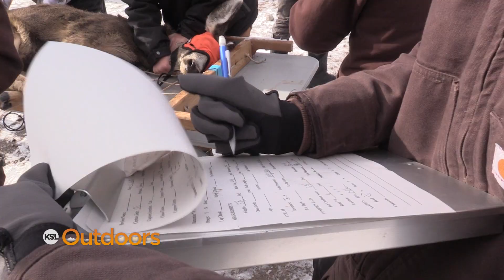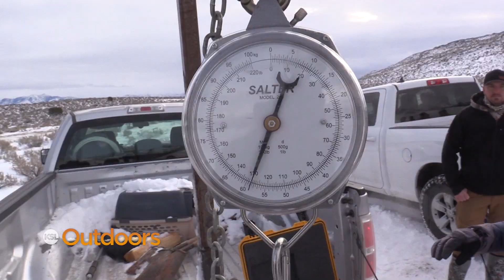The Health of Utah's Deer Herd in 2022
BYU students and Utah's Division of Wildlife Resources have an ongoing study on the deer herd to discover why it is declining. From drought, to harsh winters and predation, there are many factors that play into fewer deer in the state. What is the health of Utah's deer herd in 2022? In this episode we dive in with the experts to find out.